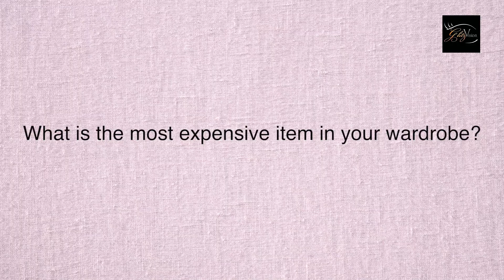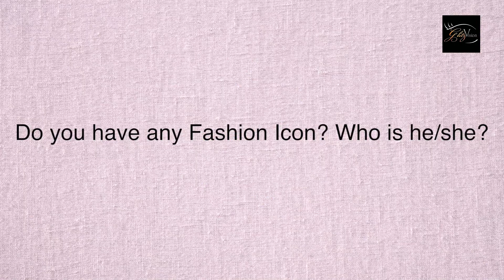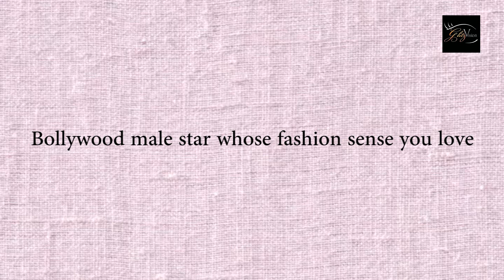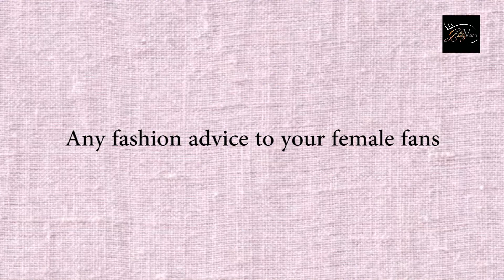EXCLUSIVE! FASHION TAG with Rhea Sharma | "What I Wear Depends A Lot On My Mood" | YRHPK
What is fashion according to Rhea Sharma? What are her wardrobe staples? What does she like to wear on a date or at a family get together? Well, Rhea who is busy winning hearts of viewers with her performance as Mishti in @starplus popular show Yeh Rishtey Hai Pyaar Ke answers it all in this FASHION Segment.

Watch this EXCLUSIVE Segment only on our YT Channel! If you like the video please press the thumbs up button. Also, leave us your valuable feedback in the comments below.